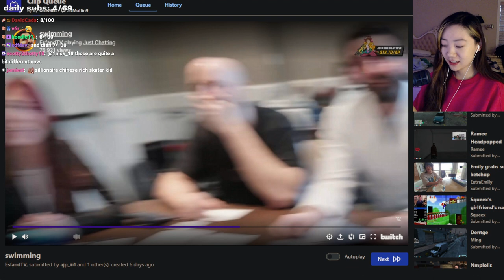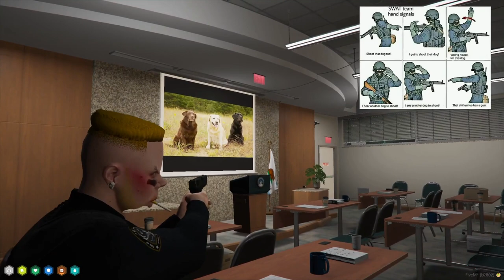V12エンジン搭載済みうさぎさん 😄 - GTA V ITA